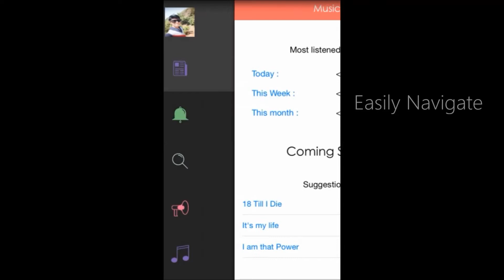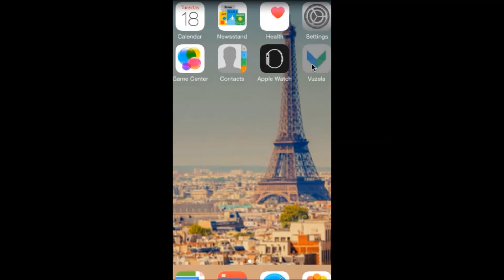Vuzelaa BETAv.1 launch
Vuzelaa is a fun and eccentric way to share photos, videos, links, music etc. With a whole new lot of tech like eye verification, music etc. you'll socialize in a new way.
                       Vuzelaa is disruptive with the new and innovative ideas. We have implemented various tech to provide a user-friendly and interactive environment.

Today, we are launching the first BETA and 50-100 people will be given access to it. Enroll yourself for the BETA programme and get a chance to test drive it. for more information.